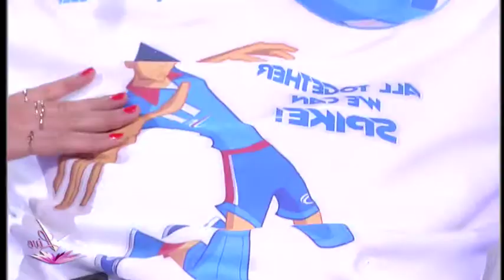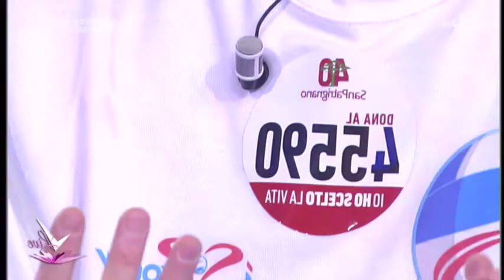15-03-2018: Andrea Lucchetta a Detto Fatto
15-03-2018: Andrea Lucchetta a Detto Fatto